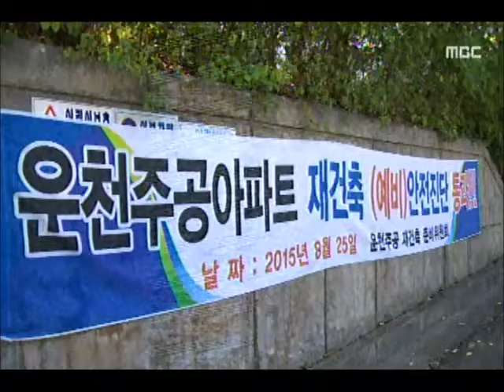[청주MBC뉴스] '매머드' 운천주공 재건축 촉각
◀앵커▶
 80년대 청주 아파트 붐을 몰고 왔던
청주 운천주공아파트의 재건축이 추진됩니다.
 덩치가 워낙 커 구도심 재개발 촉진의
가늠자가 될 것으로 보입니다.
 김대웅 기자입니다.
           ◀ＥＮＤ▶

           ◀ＶＣＲ▶
 지난 1986년 건설된 청주 운천 주공아파트,

 33개 동 천2백 가구로 당시 청주에서
두번째로 큰 택지개발사업이었습니다.

 30년 가까이 지나며 옥상 바닥이 깨져
집안으로 물이 새고, 낡은 수도관 때문에
출근 시간에는 수돗물이 아예 안 나오는 집도 많습니다.

 청주시 예비 안전 진단에서도
위험 등급이 나왔습니다.

 이 아파트 주민 79%가 동의해
재건축 준비위원회를 만들고
재건축 절차에 들어갔습니다.

           ◀ＩＮＴ▶
백승호/운천 주공 재건축 준비위원장
"아파트 노후 재건축 필요"

(S/U) 올 연말까지 진행되는 안전진단에서
재건축 등급을 받으면 이 아파트는
2천5백가구가 들어서는
20층 안팎의 규모로 새로 지어집니다.

 청주에서는 아파트 단지 4군데가
재건축을 앞두고 있고, 정비 구역 10군데에서 재개발이 추진되고 있습니다.

 기대 못지않게 우려도 섞여있습니다.

           ◀ＩＮＴ▶
송중일/청주시 도시재생과장

 청주 부동산 시장에 대한 전망이
엇갈리는 가운데 운천 주공 아파트의
재건축 성공 여부는 구도심은 물론
청주 주택시장 전체에도 영향을
줄 것으로 보입니다. MBC 뉴스 김대웅입니다.